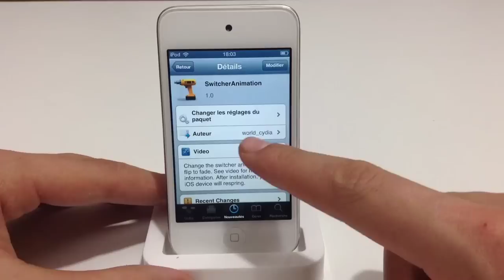SwitcherAnimation - un effet de fondue pour les transitions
SwitcherAnimation est un nouveau tweak disponible sur Cydia qui vous permet d'avoir un effet de fondu lorsque vous passez d'une application à une autre via le multitâche.

Rien de bien extraordinaire, mais c'est toujours quelque chose qui vous permet de personnaliser un peu plus votre iDevice.

Après l'installation, vous n'avez rien à configurer. Il vous suffit de passer d'une application à une autre avec le multitâche. Vous pourrez alors constater l'effet de transition.

SwitcherAnimation est disponible gratuitement sur le repo ZodTTD.